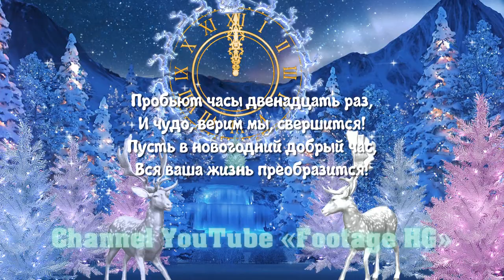«New Year's Tale» Project | Style / PR_48 (18)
«Новогодняя Сказка» Проект | Стили
(Переделка из открытки 2021г.)
Для меня:

ПР - (В ПР-6 Открытки)
48П - Новогодняя Сказка (открытка 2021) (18)
СТ - (В Стиль1Интро)
PR_48-New Year's Tale_#1 Стили Мои (6 шт)

PR_48-New Year's Tale_#1_002 (HG) (2) 0:14
PR_48-New Year's Tale_#1_003 (HG) (3) 0:27
PR_48-New Year's Tale_#1_004 (HG) (6) 0:42
PR_48-New Year's Tale_#1_006 (HG) (6) 1:25
PR_48-New Year's Tale_#1_007 (HG) 1:58
PR_48-New Year's Tale_#1_008 (HG) 2:49
Купить/Заказать,Для себя,Стили,С Новым Годом,Зима,Мультфильмы,Дети